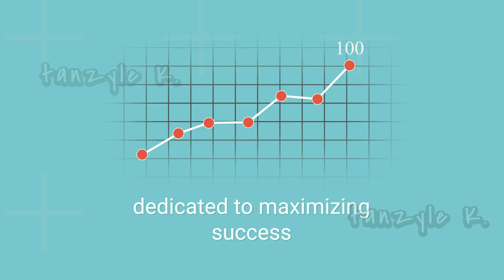REI Conveyor Belt - Animated Short Video (preview for client)